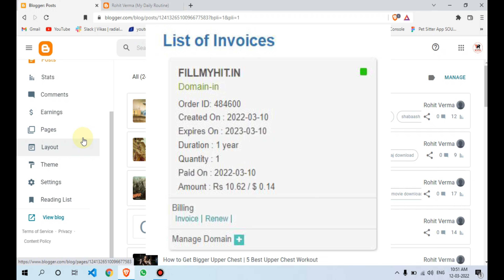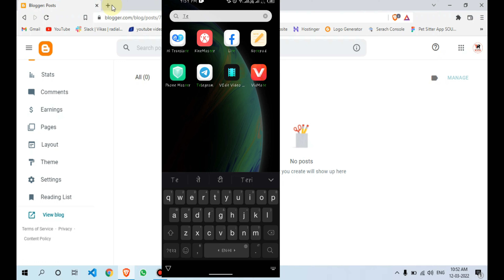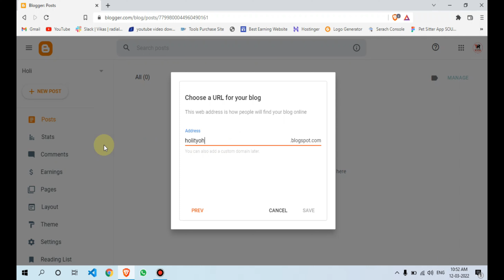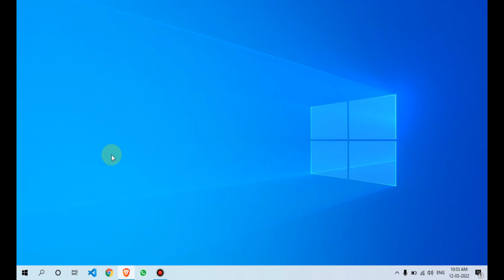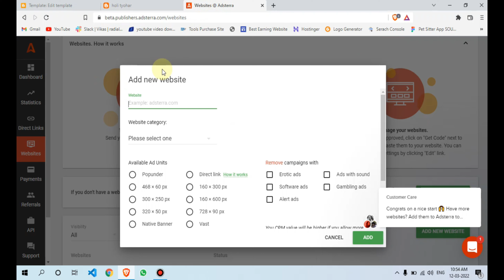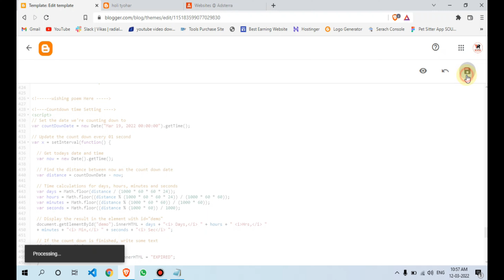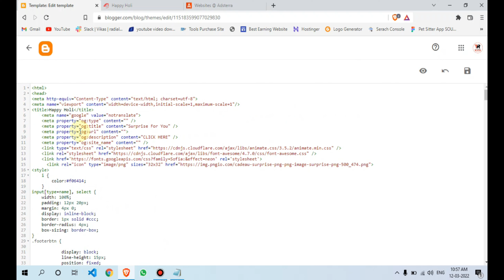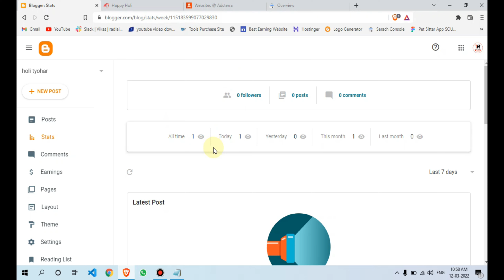$500 in One Day 🥳 Copy/Paste Work on Holi Script | Earn Money in Holi | Youtube | Earn Money Online